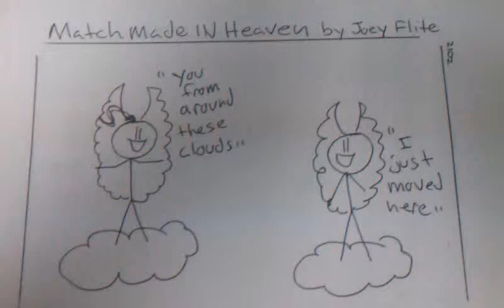Funny Comic- Match made in heaven by Joey Flite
Comic art humor hope